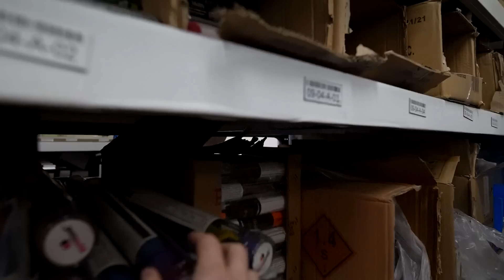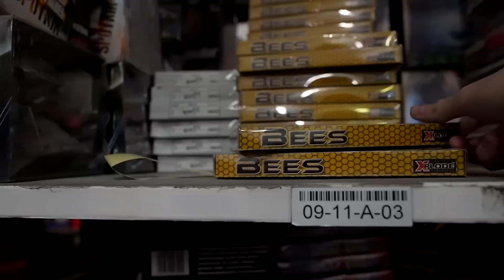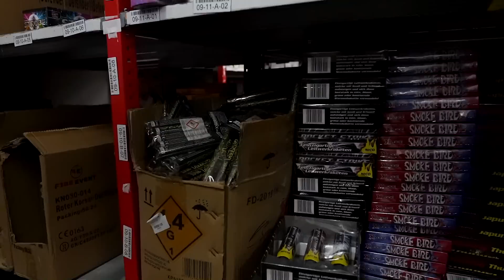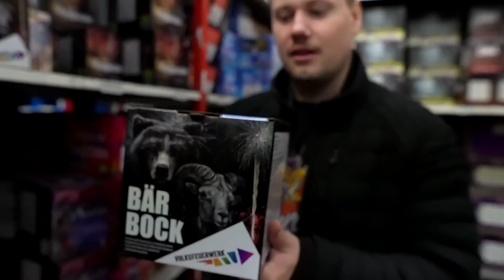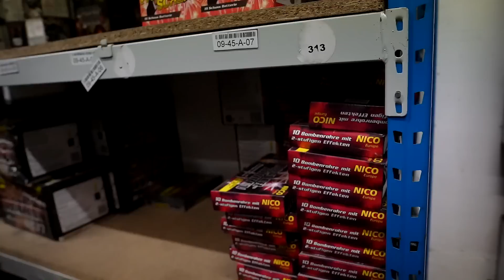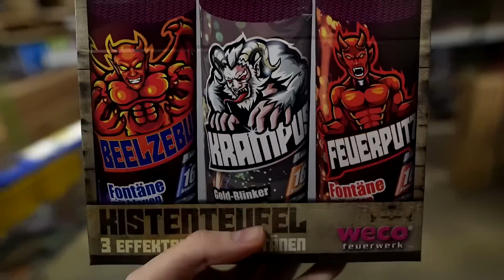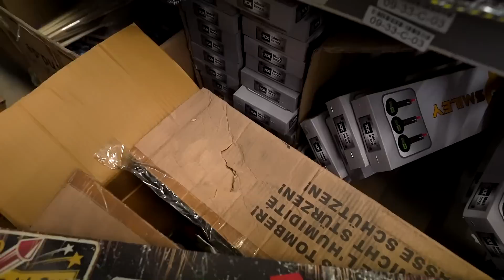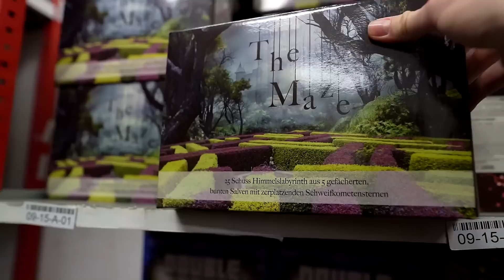VOLLEN EINKAUFSWAGEN mit FEUERWERK GEWINNEN!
So nehmt ihr am Gewinnspiel teil:
Insta-Profil von Pyroland besuchen und den neusten Beitrag kommentieren. Das Grwinnspiel wird am 03.12. um 12:00 Uhr beendet. Pyroland Instagram**

++Equipment++
► Cam 1*
► Cam 2*
► Cam 3*
► Mikro 1*
► Mikro 2*
► Mikro 3*

**Veranstalter und Verantwortlicher des Gewinnspiels ist Bothmer Pyrotechnik GmbH. Dieser Youtube-Kanal ist nicht der Veranstalter. Alle Gewinnspielbedingungen werden vom Verantwortlichen vorgegeben.